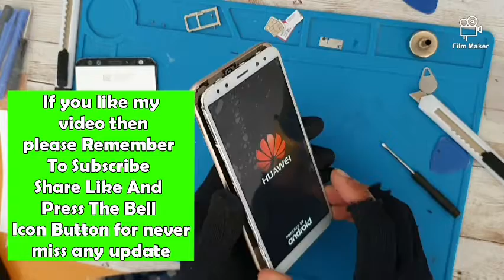Huawei Mate 10 Lite LCD digitizer Quick Replacement Full Video And Tricks Step By Step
After watch my video you can replace you broken phones LCD even at home and you can save lot of money so dont  waist your money and replace you broken LCD and home with follow my video.

and watch this.